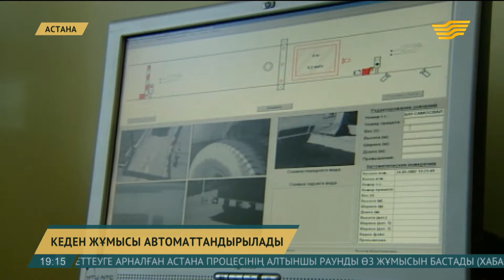Қазақстанда кеден жұмысы автоматтандырылады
2018 жылдың 1 қаңтарынан бастап ЕЭО-ның Кедендік кодексі күшіне енеді.

Осы күннен бастап Қазақстан бойынша да жаңа кеден құжаты жұмысын бастайды. Құжаттың жобасын бүгін Мәжілісте Ұлттық экономика вице-министрі Айбатыр Жұмағұлов таныстырды. Айтуынша, жаңа кодекс аясында кедендегі бизнес-процестер автоматтандырылады, электронды декларациялау енгізіледі. Сосын бұл құжат бойынша қазақстандық кәсіпкерлерге кедендік баж салығын бір айдан жарты жылға дейін шегеріп төлеу мүмкіндігі беріледі.

Уәлихан Қайназаров, ҚР Парламенті Мәжілісінің депутаты:

-Осыны қабылдағаннан кейін біздің бюджеттік түсімдер қаншалықты көбейеді?

Ғосман Амрин, ҚР Мемлекеттік кірістер комитеті төрағасының орынбасары:

-Көбейеді деп тікелей айтуға болмайды. Бірақ кеден төлемдері жалпы республикалық бюджетте 40% болады. Кеден қызметінің жұмысын тек қана табысқа көздесек, дұрыс болмайды. Бірінші қойған тапсырма – ақша табу емес, экономиканың қауіпсіздігін дамыту.